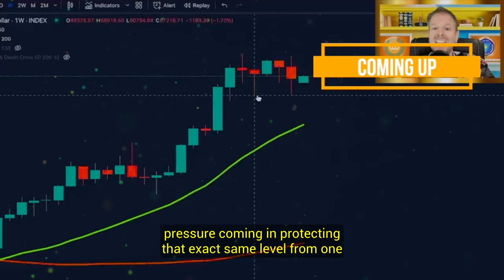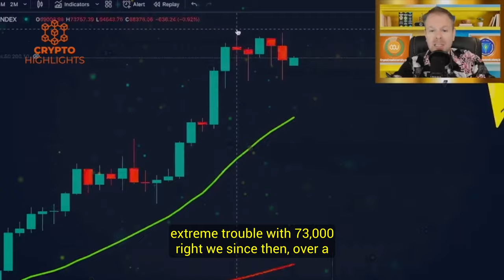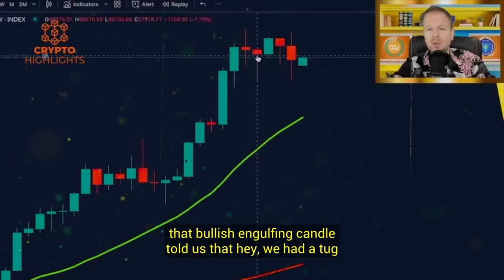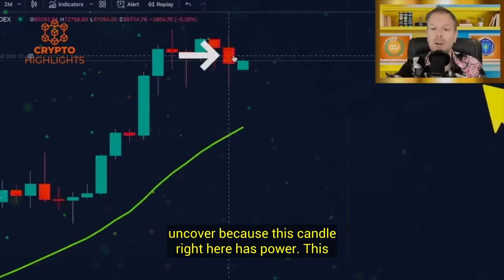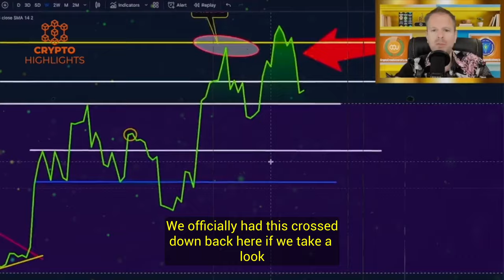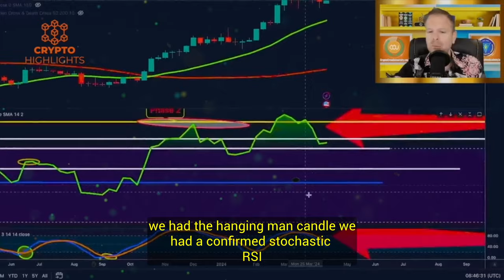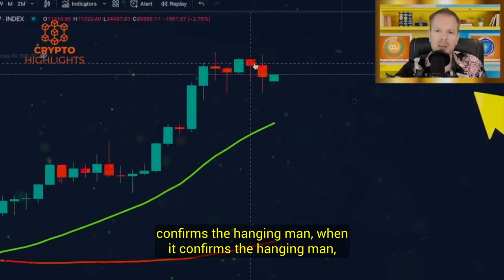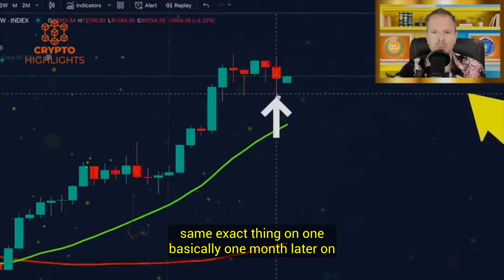You Must Be A Fool Not To Get Into Bitcoin NOW. Steve Courtney Crypto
You Must Be A Fool Not To Get Into Bitcoin NOW. Steve Courtney Crypto Bitcoin News Bitcoin Crash Crypto News

 Hello everyone, Steve Courtney comes up with a new strategy to deal with the latest Bitcoin pullback and halving around the corner. A must watch.